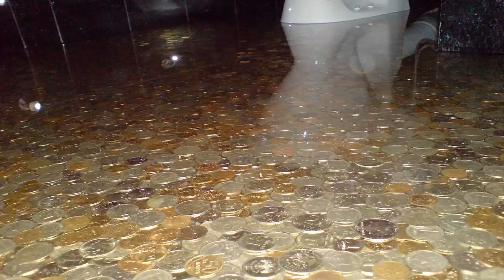ASMR Live self leveling floor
Live self-leveling floor.
Live resin flooring is becoming more popular. First of all, this cover without seams and gaps. Secondly, it is very easy to clean. Finally, it is quite durable and durable and relatively inexpensive...
00:00-01:44 - Live self-leveling floor
01:44-02:11 - First of all, we should prepare the ground
02:11-05:42 - The next stage of works
05:42-07:45 - How to make a living self-leveling floor
For the development of the channel : Webmoney Z 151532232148